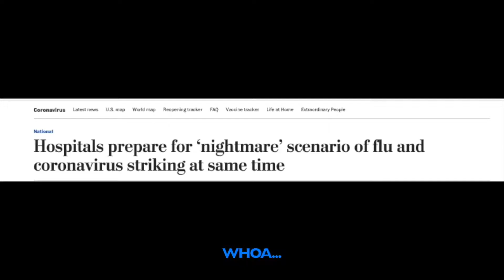Scenes From a MODERN PANDEMIC - Cassie Knonsense Parody